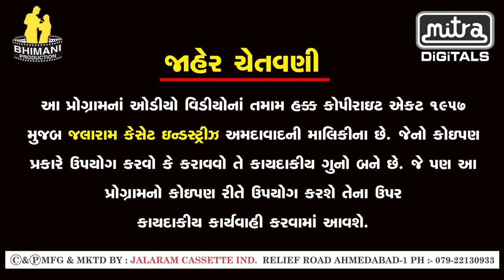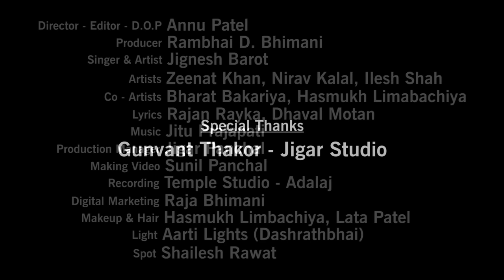Tane Mara Jetlo Prem Koi Kari Na Sake - Jignesh Barot - New Bewafa Song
"તને મારા જેટલો પ્રેમ કોઈ કરી ના શકે" ના ગીતો ને તમારા મોબાઈલ ની કોલર ટયુન બનાવો...

ગીત : તને મારા જેટલો પ્રેમ કોઈ કરી ના શકે
Vodafone સબ્સ્ક્રાઇબર ડાયલ કરો : 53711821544
Idea સબ્સ્ક્રાઇબર ડાયલ કરો : 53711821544
Airtel સબ્સ્ક્રાઇબર ડાયલ કરો : 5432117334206

ગીત : બેવફા કહી તને નહિ શરમાવું
Vodafone સબ્સ્ક્રાઇબર ડાયલ કરો : 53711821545
Idea સબ્સ્ક્રાઇબર ડાયલ કરો : 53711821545
Airtel સબ્સ્ક્રાઇબર ડાયલ કરો : 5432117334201

ગીત : દગો કર્યો તોયે દુવા કરનાર
Vodafone સબ્સ્ક્રાઇબર ડાયલ કરો : 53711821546
Idea સબ્સ્ક્રાઇબર ડાયલ કરો : 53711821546
Airtel સબ્સ્ક્રાઇબર ડાયલ કરો : 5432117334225

ગીત : કુળદેવી ની સોગંધ જાનુ કદી નહિ ભુલાવું
Vodafone સબ્સ્ક્રાઇબર ડાયલ કરો : 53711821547
Idea સબ્સ્ક્રાઇબર ડાયલ કરો : 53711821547
Airtel સબ્સ્ક્રાઇબર ડાયલ કરો : 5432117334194

ગીત : તને મારા જેટલું સમજનાર કોઈ મલી ના શકે
Vodafone સબ્સ્ક્રાઇબર ડાયલ કરો : 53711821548
Idea સબ્સ્ક્રાઇબર ડાયલ કરો : 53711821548
Airtel સબ્સ્ક્રાઇબર ડાયલ કરો : 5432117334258

ગીત : મને છોડી તે કરી બઉ મોટી ભુલ
Vodafone સબ્સ્ક્રાઇબર ડાયલ કરો : 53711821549
Idea સબ્સ્ક્રાઇબર ડાયલ કરો : 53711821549
Airtel સબ્સ્ક્રાઇબર ડાયલ કરો : 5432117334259

ગીત : દિલવાળું ડોકિયું ને કાન ઝુમ્મર સાચવજે પ્રેમ ને રાખવા અમર
Vodafone સબ્સ્ક્રાઇબર ડાયલ કરો : 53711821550
Idea સબ્સ્ક્રાઇબર ડાયલ કરો : 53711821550
Airtel સબ્સ્ક્રાઇબર ડાયલ કરો : 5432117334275

ગીત : તને જોઈ ને અમે જીવતા હતા
Vodafone સબ્સ્ક્રાઇબર ડાયલ કરો : 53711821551
Idea સબ્સ્ક્રાઇબર ડાયલ કરો : 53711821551
Airtel સબ્સ્ક્રાઇબર ડાયલ કરો : 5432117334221

ગીત : તારી ખુશી માં અમે ખુશ રહેતા તા
Vodafone સબ્સ્ક્રાઇબર ડાયલ કરો : 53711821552
Idea સબ્સ્ક્રાઇબર ડાયલ કરો : 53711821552
Airtel સબ્સ્ક્રાઇબર ડાયલ કરો : 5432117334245

ગીત : જા તારું ભગવાન ભલું કરે યાર
Vodafone સબ્સ્ક્રાઇબર ડાયલ કરો : 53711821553
Idea સબ્સ્ક્રાઇબર ડાયલ કરો : 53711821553
Airtel સબ્સ્ક્રાઇબર ડાયલ કરો : 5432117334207

Song Name: Tane Mara Jetlo Prem Koi Kari Na Sake
Singer & Artist: Jignesh Barot (Jignesh Kaviraj)
Lyrics: Rajan Rayka, Dhaval Motan
Music Director: Jitu Prajapati
Artists: Zeenat Khan, Nirav Kalal, Ilesh Shah
Director-Editor-D.O.P.: Annu Patel
Producer: Rambhai D. Bhimani
Label : Jalaram Cassette Industries (MITRA)